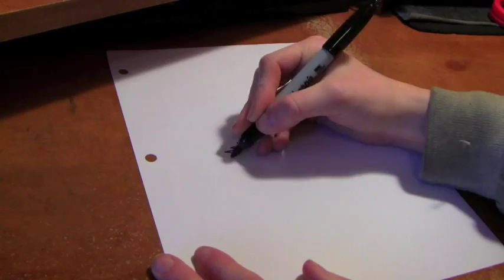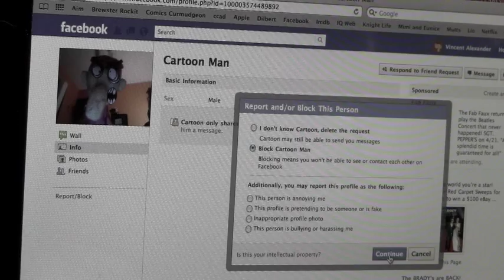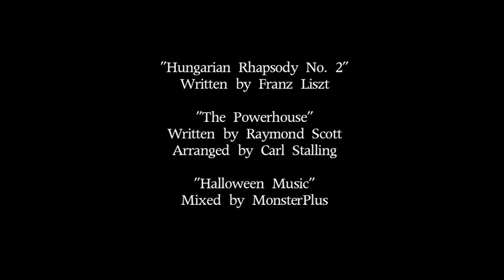Vincent Alexander's Brain and the Horrors Therein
Take a glimpse into the demented mind of Vincent Alexander, where he is constantly haunted by cartoon characters. Not for the faint of heart.